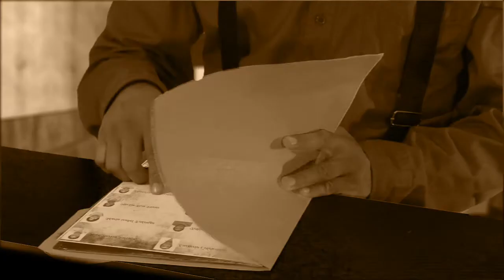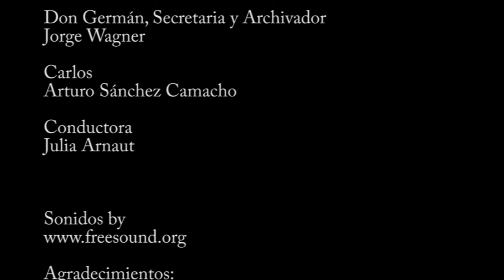Acciones Colectivas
Carlos quería demandar a Mexican Cable y mira lo que le paso...